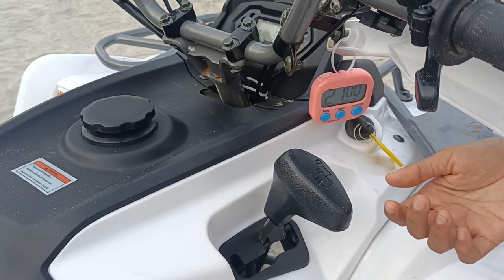CAMPSITE REVIEW | Blackstone Camper Park | Pantai Batu Hitam, Kuantan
Video Kali ni, Blackout Campers ke Kuantan untuk camping 3 hari 2 malam di Blackstone Camper Park yang terletak di Pantai Batu Hitam, Kg Darat.

Blackstone adalah campsite yang basic dan selesa. View pantai yang cantik dan banyak aktiviti boleh dilakukan sekeluarga.

Harga bagi setiap tapak di zone A dan B adalah RM 40 sahaja. Ada disediakan Plug Point (sila bawa extention plug dan cable). Untuk tapak caravan atau car camping hanya RM 50.

Guna Waze / Google Maps untuk kesini:

Black Stone Camper Park
pantai batu hitam kg darat, 26100 Kuantan, Pahang

Contact Person:
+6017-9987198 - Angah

Boleh juga tekan link dibawah untuk booking terus tapak dan baca lebih lanjut mengenai campsite ya.

Terima Kasih kerana sudi menonton, harap dapat beri gambaran secara ringkas dan manfaat.